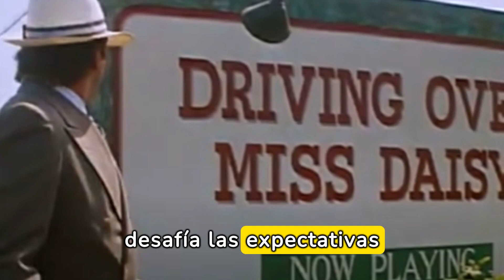Permanezca en sintonía (1992): ¿Por qué sigue siendo relevante?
¡Únete a esta comunidad cinéfila y exploremos juntos el fascinante mundo del cine y los actores! ¡Te espero con mucha emoción en cada nuevo video!

Con "Permanezca en sintonia (1992): ¿Por qué sigue siendo relevante?" exploramos la duradera influencia de esta película única en la cultura contemporánea. A pesar de haber sido lanzada hace décadas, 'Permanezca en sintonia' sigue siendo una obra clave para entender el cambio en el consumo de medios y su impacto en la sociedad. Este vídeo no solo analiza la trama y los personajes, sino que también profundiza en cómo la película presagió muchos aspectos de la era digital en la que vivimos. Únete a nosotros en este viaje a través del tiempo y descubre por qué 'Permanezca en sintonia' sigue capturando la imaginación de nuevas generaciones.